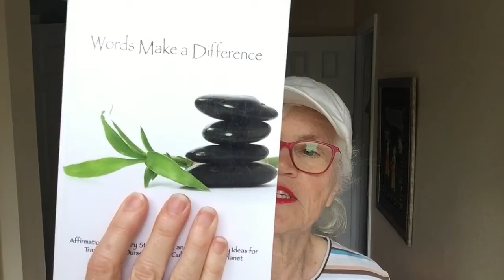The Mind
Dr. Money’s shenanigans and affirmations on the mind.